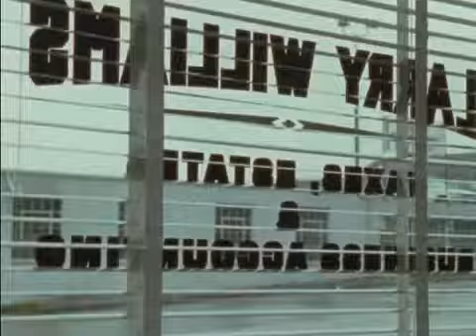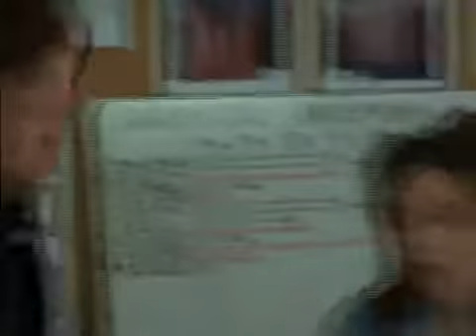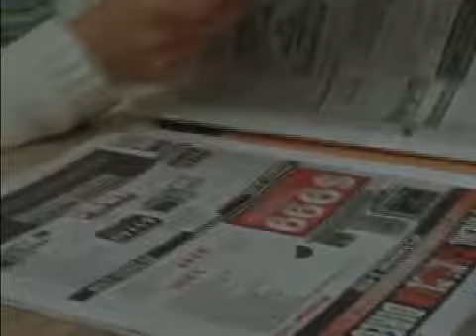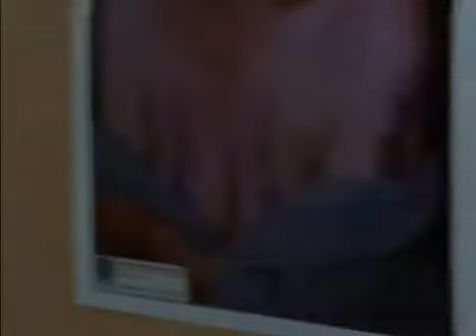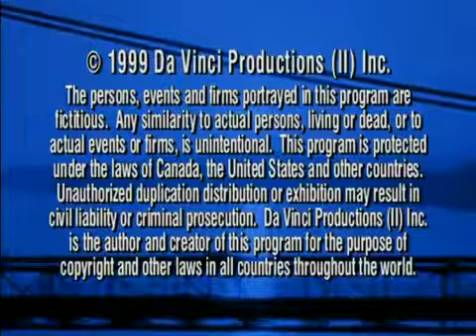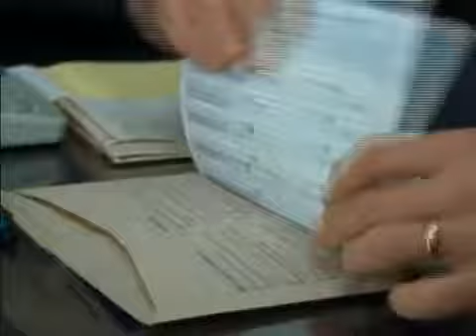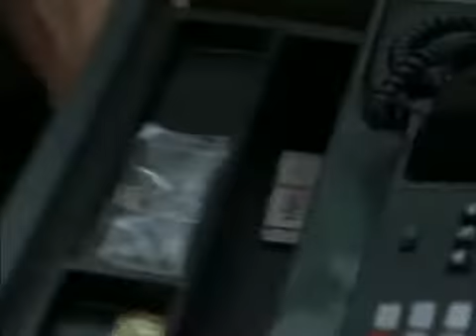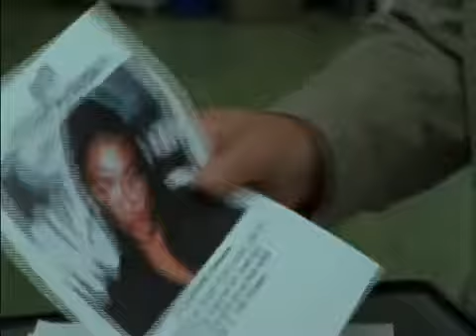Da Vinci's Inquest S02e13 Reality